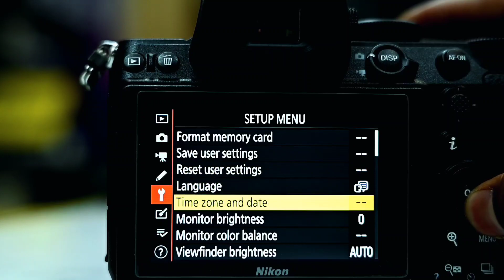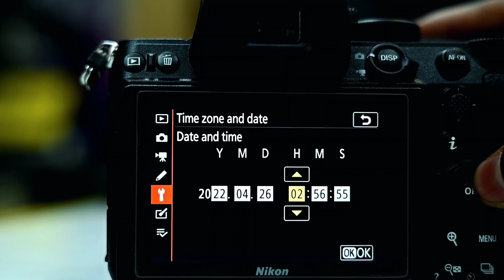Nikon 2 Minute Tips #21 | अब ये क्या बवाल है | Nikon Settings Hindi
भाई जी बात घबराने नहीं है, एक बेसिक सेटिंग है जिसे देख काफ़ी लोग घबरा जाते है। वीडियो को पूरा देखिये समझ जायेंगे।

1- Nikon Z50 Camera
2- Mobile Poco X3 Pro
3- Realme 8i
4- Boya M1 Mic
5- JBL CSLM30B Mic
6 - Gorilla Pod

1- Godox SB-UBW80, Octa Softbox
2- DIGITEK® (DLS-9FT) Lightweight
3- Black Backdrop Background
4- SHOPEE Light Lamp Holder
5- Syska 40-Watt LED Bulb (White)
6- Wipro 12W LED White Bulb